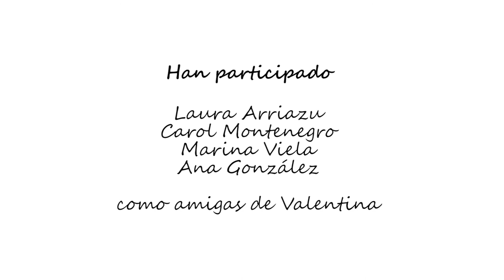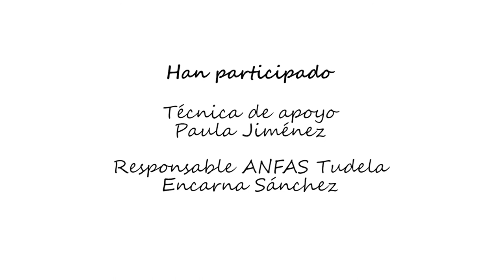Valentina y Valentín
Premio cortometraje alumnado de Navarra.
Autoras:  Grupo de Autogestión de Anfas de Tudela
La historia de Valentina y Valentín sirve para detectar la violencia machista. En el cortometraje se muestra cómo la relación puede avanzar hacia la violencia de género o cómo Valentina puede ejercer sus derechos.
Valentina eta Valentínen istorioak indarkeria matxista detektatzeko balio du. Hain zuzen, film laburrean erakusten da nola harremanak generoko indarkeriarantz egin dezakeen aurrera edo nola Valentinak bere eskubideak bete ditzakeen.